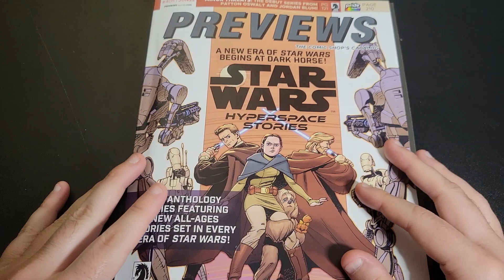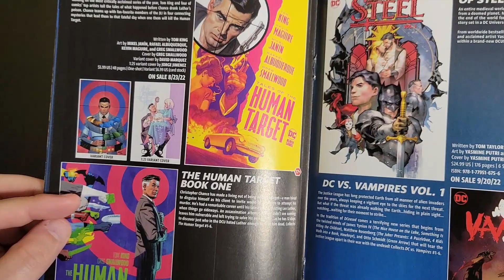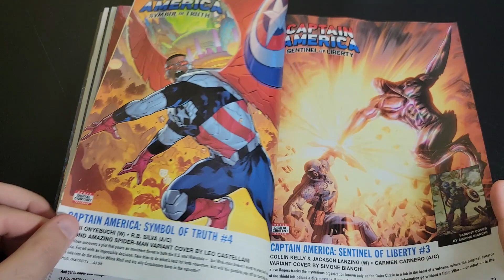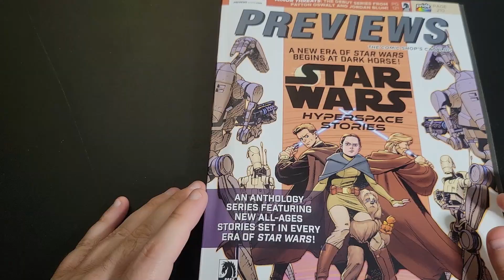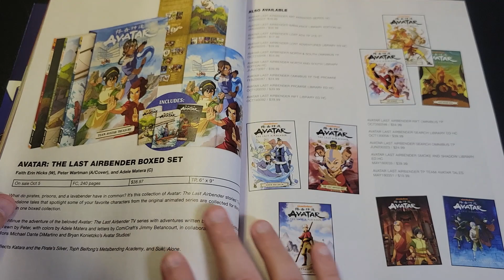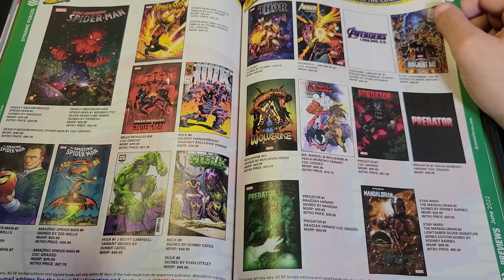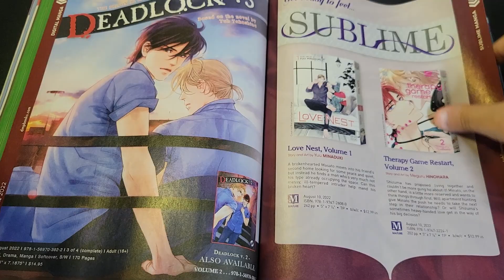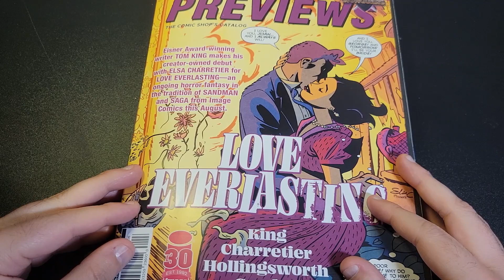Comic Shop Previews #405 ASMR Whispered Flip Through with Page Sounds/ In Stores August 2022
Opening animation done by Micah Buzan.  I poorly inserted my own channel title over it.